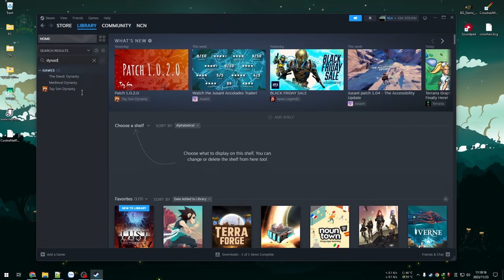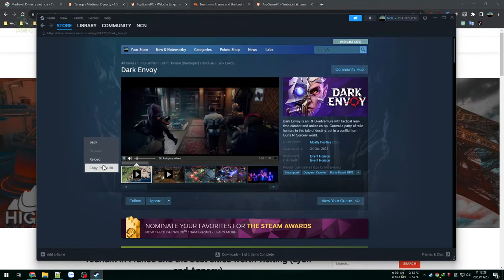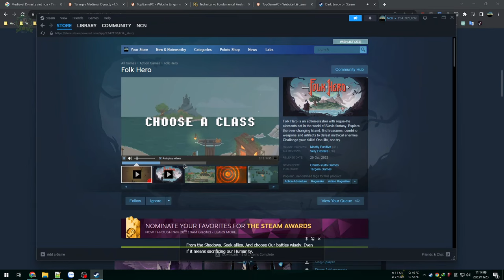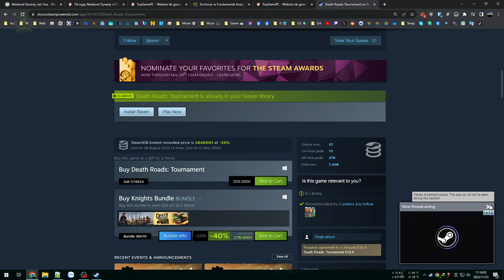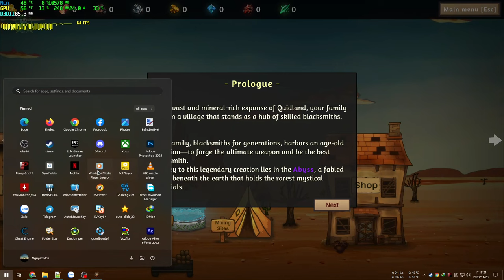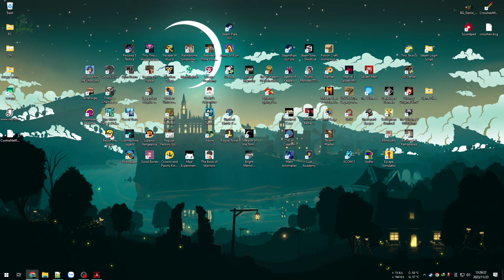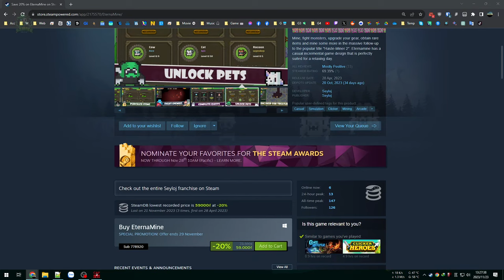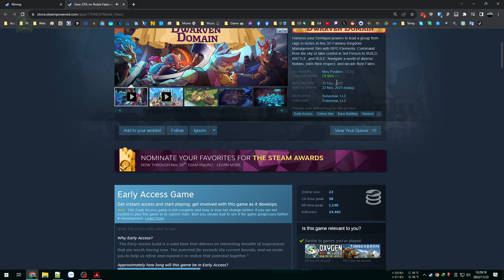TerraForge #1 - Đào vàng xuyên lòng đất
TerraForge

Thử qua game đào vàng kết hợp quản lý tài nguyên.
Game đơn giản và khá thú vị ở giai đoạn làm quen ban đầu, tuy nhiên hiện tại chỉ là Early Access nên không có gì nhiều để khám phá và rơi vào lỗi mòn lặp lại của trò chơi khá thường xuyên về sau.

00:00 - Lướt tìm game
07:55 - Vào game TerraForge